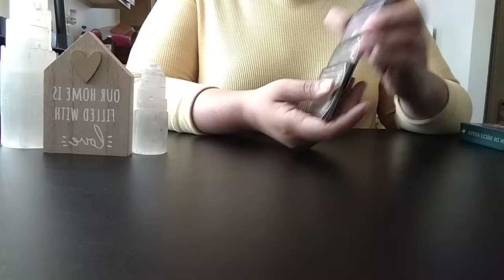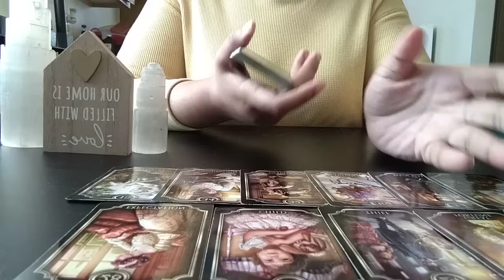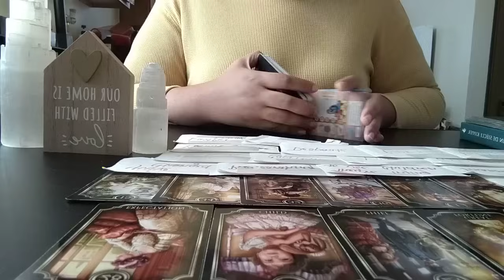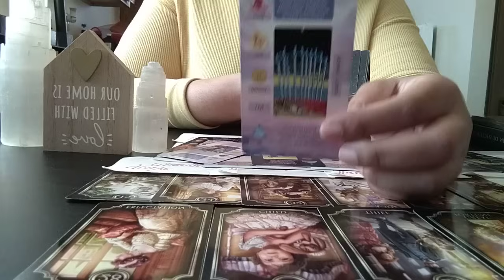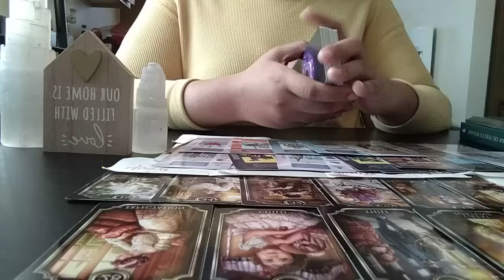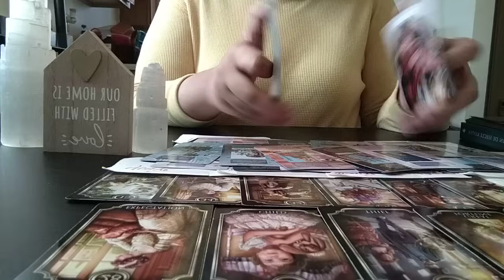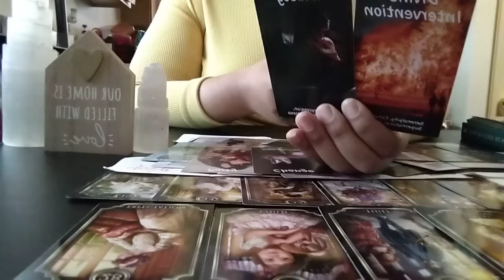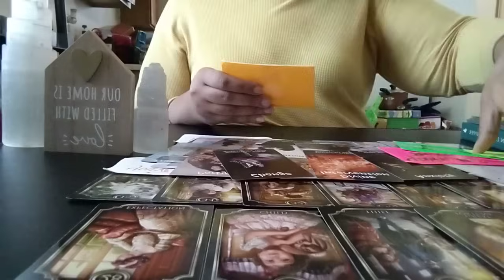THIS COUPLE HAVE MANIFESTED A LOT OF BAD LUCK‼️